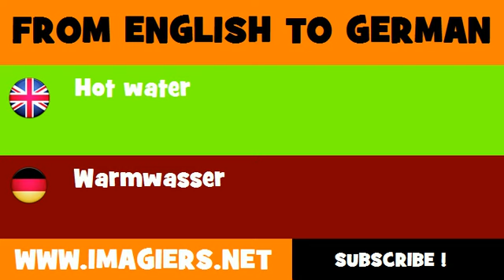FROM ENGLISH TO GERMAN = Hot water